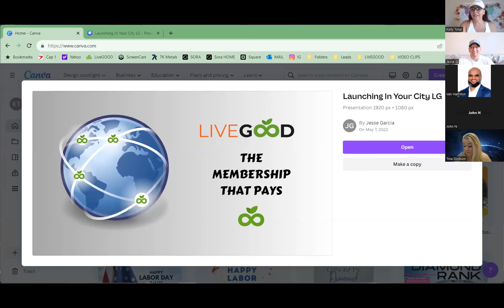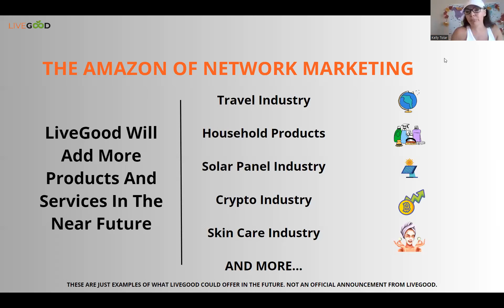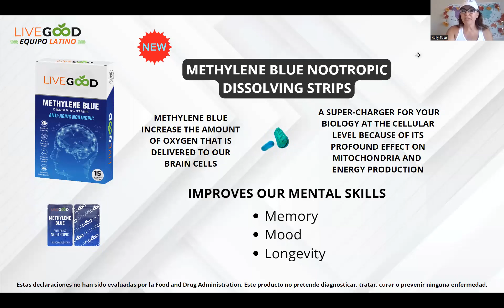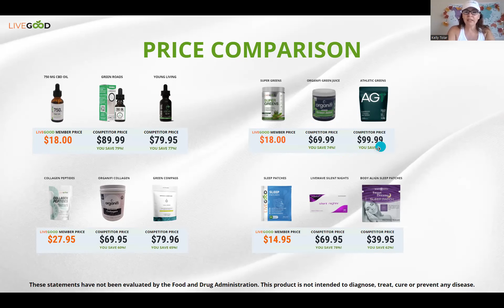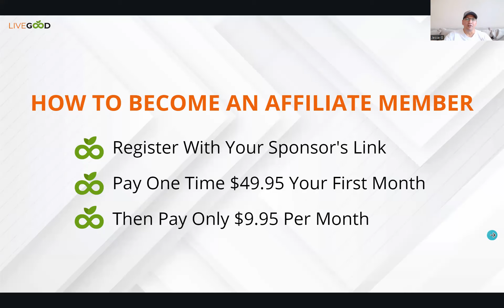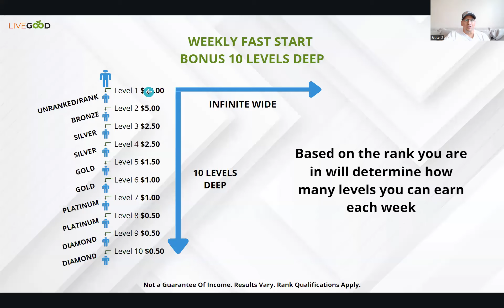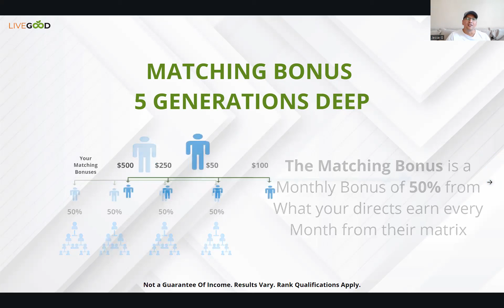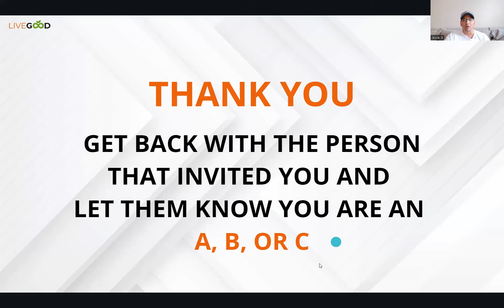Complete LiveGood Overview - September 12, 2023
Welcome To Our Ready4Cashfow YouTube Channel.

Get Back With The Person That Invited You To Watch This Presentation For The Next Step :)

I am Jesse Garcia, Founder Of Ready4Cashflow & NetGlobalPro.
DIAMOND Member With LiveGood and over 22 Years of Experience in the Direct Sales And Marketing Industry. I work full time from home. I love meeting new people, traveling and helping others become marketing professionals online and offline.

You Are Invited To Our LiveGood Webinars on ZOOM:

PASSCODE 123

Tuesdays:
10 am PST
12 pm CST
1 pm EST
And
5pm PST
7pm CST
8pm EST

Thursdays:
10 am PST
12 pm CST
1 pm EST

JESSE GARCIA
International Team Expansion Leader

Ready4Cashflow Team is a Global Community, creating multiple streams of income. Building teams, Self development & Empowerment.

Any statement made in this film is not a guarantee of results. Products are not intended to diagnose, treat, cure or prevent any disease. Always consult with physician before taking any dietary supplements. Income results vary and depend on each persons work and time invested in their daily activities.

LIVEGOOD BUSINESS
LIVEGOOD SCAM
LIVEGOOD WORK AT HOME
LIVEGOOD PRODUCTS
LIVEGOOD HEALTHY PRODUCTS
LIVEGOOD COMPENSATION